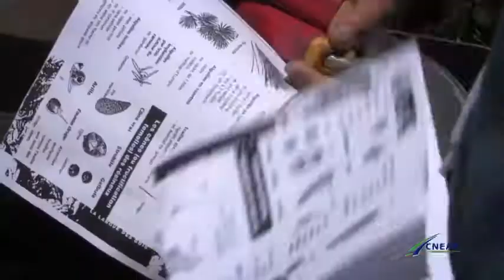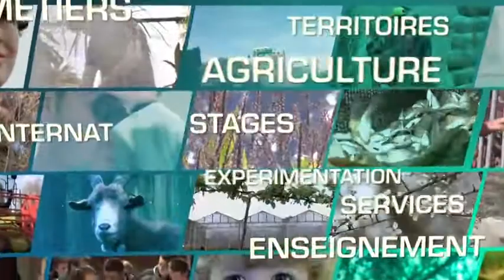Institut Lemonnier - FORMATION HORTICULTURE